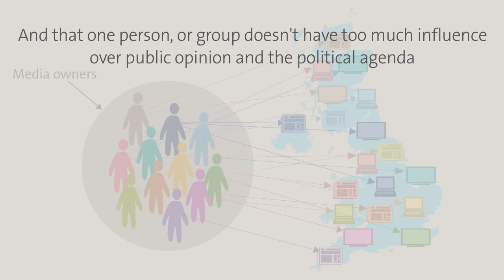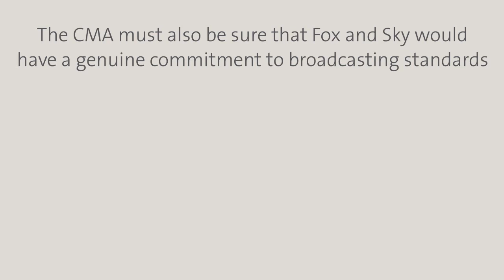Our investigation into Fox's purchase of Sky | UK's Competition and Markets Authority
An explanation of the CMA's role in the proposed takeover of Sky by Fox.

Please note: this animation was created when this investigation began, since then the Secretary of State for Digital, Culture, Media and Sport has changed, and is now The Rt Hon Matt Hancock MP, who will make the final decision in this investigation.